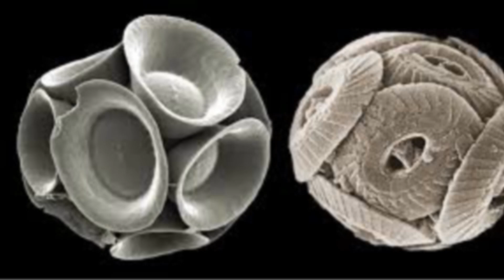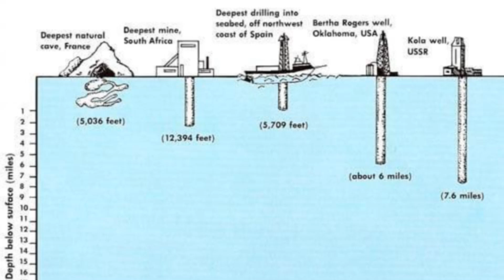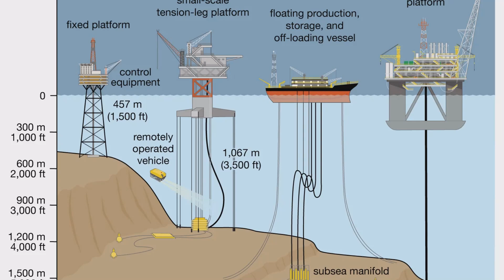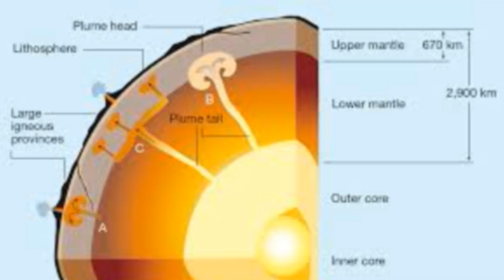The Race to the Mantle: How Scientists Plan to Drill Through Earth's Crust.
Join us on an incredible journey to the depths of the Earth as we explore the three deepest drilling projects ever undertaken. In this video, we delve into the fascinating stories behind the Kola Superdeep Borehole in Russia, the Bertha Rogers hole in Oklahoma, and the German Continental Deep Drilling Program (KTB) in Bavaria. Discover the groundbreaking scientific discoveries, unexpected challenges, and technological marvels that these projects encountered as they pushed the boundaries of human knowledge and engineering. From microscopic fossils found miles below the surface to molten sulfur deposits that halted drilling, these tales from the deep are sure to captivate and inspire.
Looking ahead, we also explore the ambitious plans to reach the Earth's mantle with the Japanese-led "2M-MHole" project under the International Ocean Discovery Program (IODP). This billion-dollar initiative aims to unlock unprecedented insights into the Earth's interior by drilling through the oceanic crust. Learn about the cutting-edge technologies and innovative techniques being developed to overcome the extreme conditions of deep-sea drilling. Whether you're a geology enthusiast, a science buff, or simply curious about the mysteries beneath our feet, this video offers a compelling glimpse into the future of deep drilling and the potential discoveries that await.

Valls Geoconsultant
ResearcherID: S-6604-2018